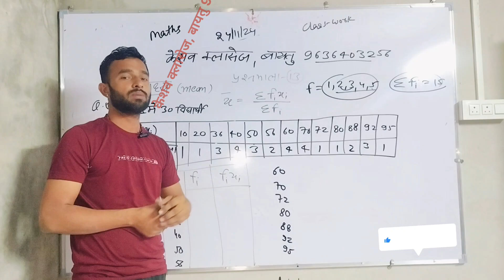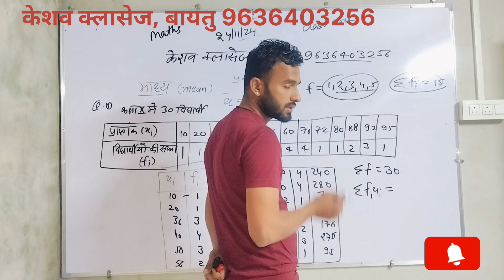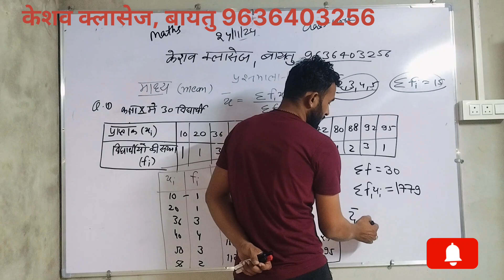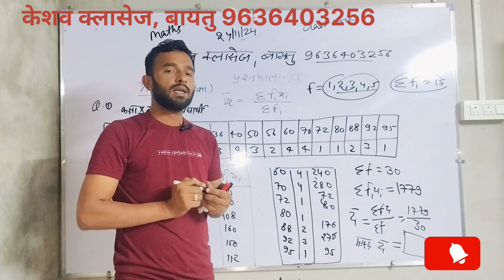सांख्यिकी (पार्ट -1) माध्य for all competitions exams and school exam class 10 to 12th